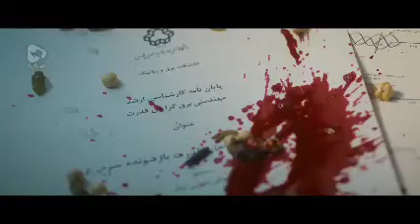فیلم هناس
📣 اکران‌های مردمی فیلم هناس با شرایط ویژه همزمان با هفته حقوق بشر آمریکایی ➕ تیزر جدید فیلم

💢 همزمان با هفته حقوق بشر آمریکایی، سامانه اکران‌های مردمی عمار برای اکران فیلم سینمایی هناس شرایط ویژه‌ای قرار داده است؛ درخواست‌هایی که در بازه زمانی ۶ الی ۱۵ تیرماه ثبت شوند، از تخفیف ویژه این ایام بهره‌مند می‌شوند.

🎥 ثبت درخواست اکران_مردمی در دانشگاه‌ها، مساجد و ...
🌐 b2n.ir/henaas

🗓 مطالعه خبر تکمیلی در راه‌نوشت
🔹 b2n.ir/q65164